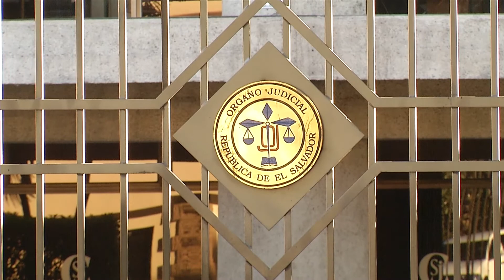GREMIALES NECESIDAD DE SALA CONTITUCIONAL